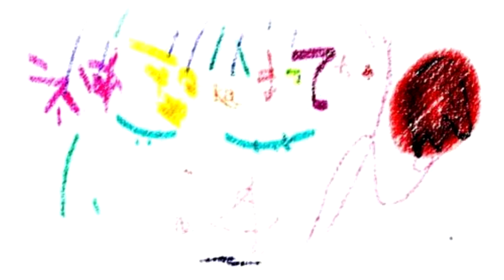Shinsei Kamattechan - 天使じゃ地上じゃちっそく死 3学期Ver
Demo ver of 天使じゃ地上じゃちっそく死